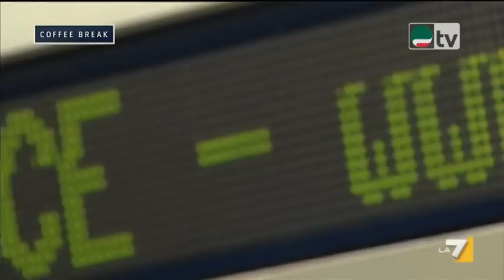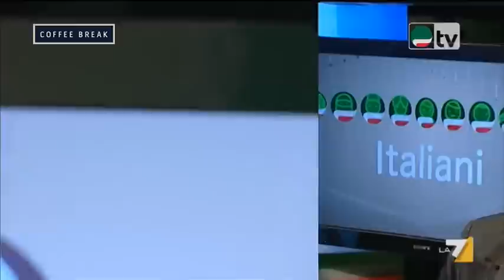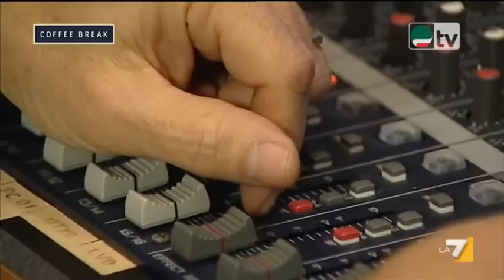Italiani sbarca a coffee break di La7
8 gennaio 2016